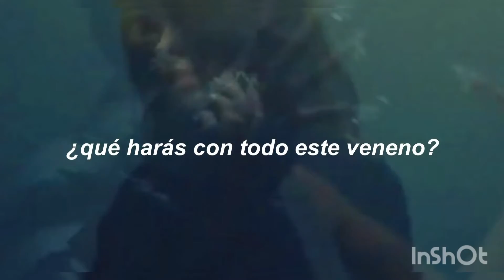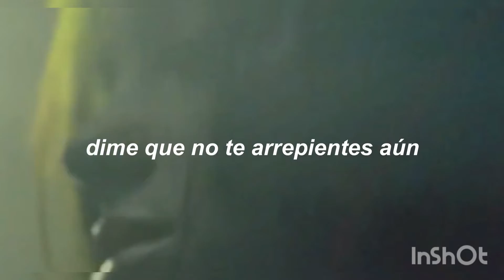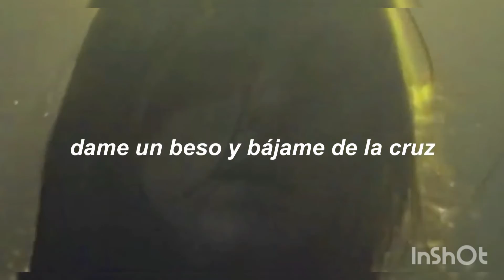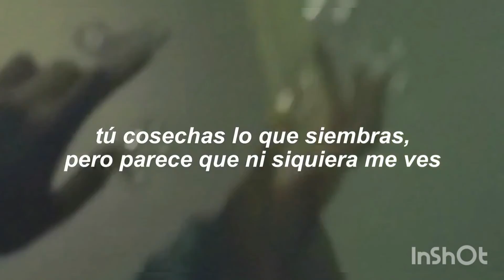Billie Eilish y Rosalía Lo vas a olvidar letra en español